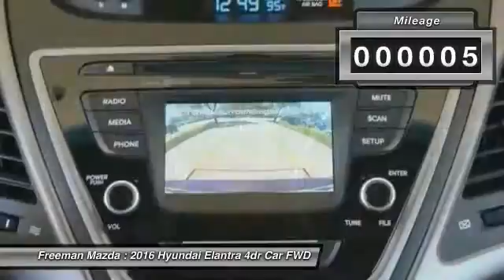2016 Hyundai Elantra Irving TX HGH708441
2016 Hyundai Elantra SE

Freeman Mazda
1840 E Airport Fwy

Looking for the right 4dr Car? Today could be your lucky day. With 5 miles, this Venetian Red, 2016 Hyundai Elantra equipped with Automatic transmission could be yours. Request more information and set up a test drive right away.